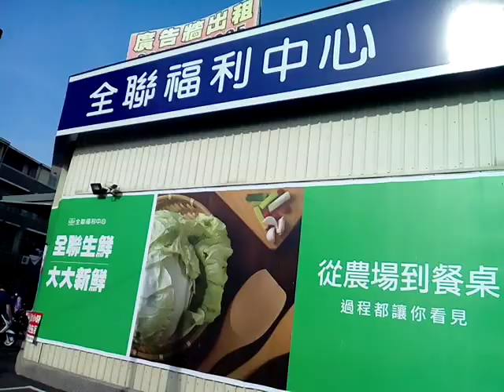VID 20190406 155011全聯果菜來源